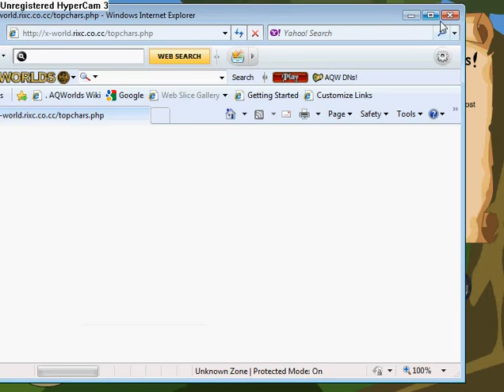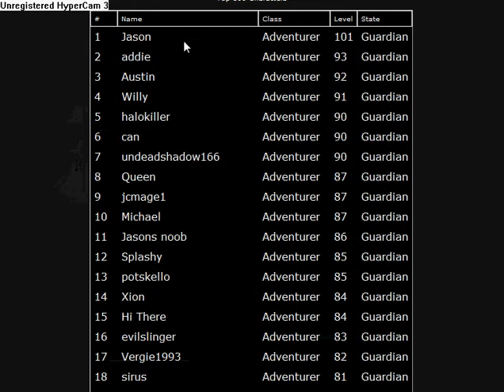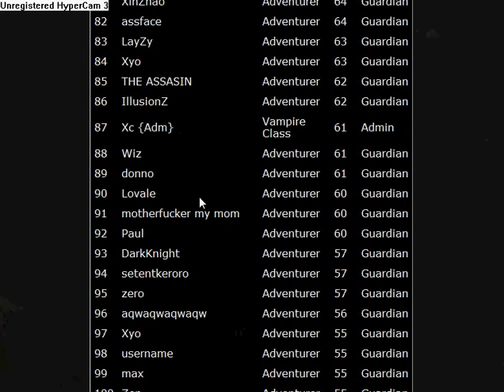adventure quest world private server